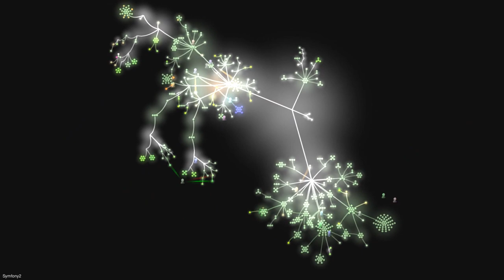Symfony2 Source Code Evolution (src folder)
This video is made with gource, pitivi, git on ubuntu
(Only src folder)